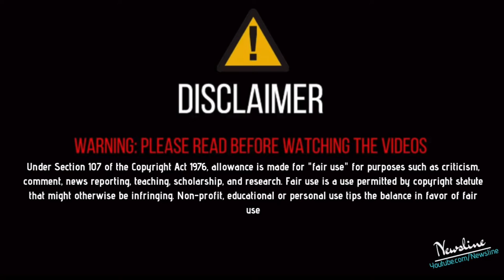LIVE Press Confrence Chandigarh I Jass Bajwa, Sippy Gill, Kartar Cheema, Harf Cheema I Kissan Ekta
Newsline Team